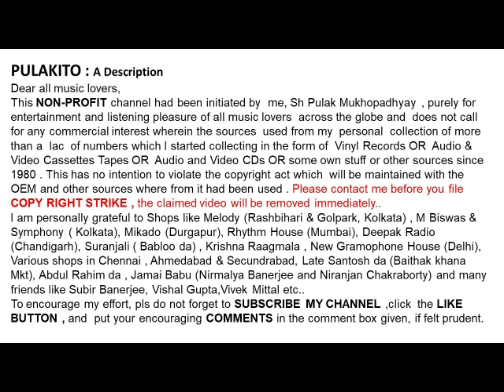সন্ধ্যা মুখোপাধ্যায়-কেন আমি বল বোঝাতে পারিনা-Sandhya Mukhopadhyay-Keno Ami Balo Bojhate Parina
কেন আমি বল বোঝাতে পারিনা
সন্ধ্যা মুখোপাধ্যায়

Sandhya  Mukhopadhyay
Keno Ami Balo Bojhate Parina
Lyrics : Gauriprasanna Majumdar
Film: Tridhara (1963)

Help Please.